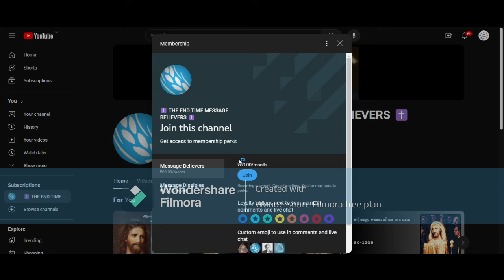TAM64-0307 கடல் பயணத்தின் சாட்சி | Rev. William Marrion Branham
செய்தி : 64-0307 கடல் பயணத்தின் சாட்சி

பிரசங்கித்தவர் : சகோ. வில்லியம் மரியன் பிரன்ஹாம்

Message Title : 64-0307 A Testimony On The Sea